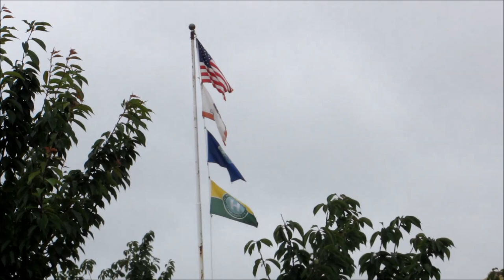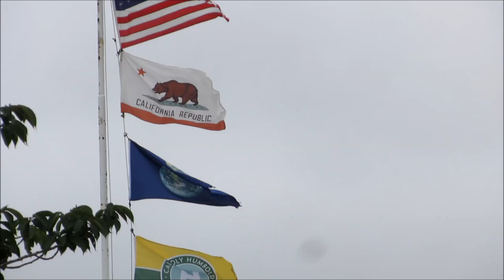farmers market July 22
- with live  music on the Plaza